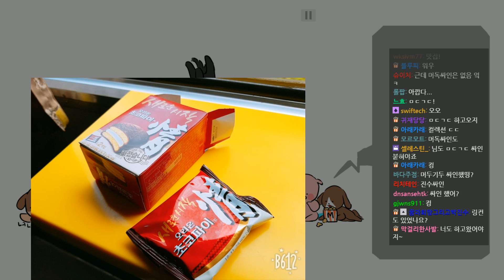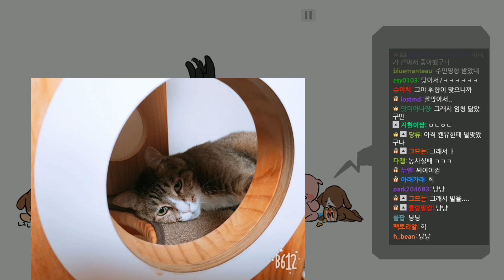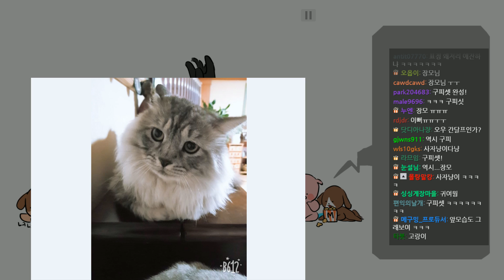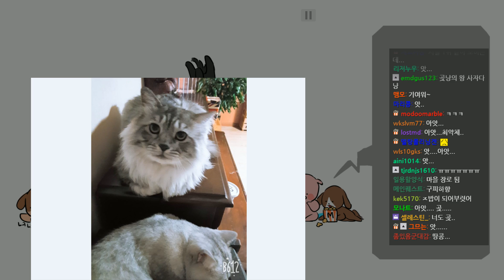[노가리][2] 2박 3일동안 불타는효자, 광주 다녀왔어요!! 2018년 7월 14일